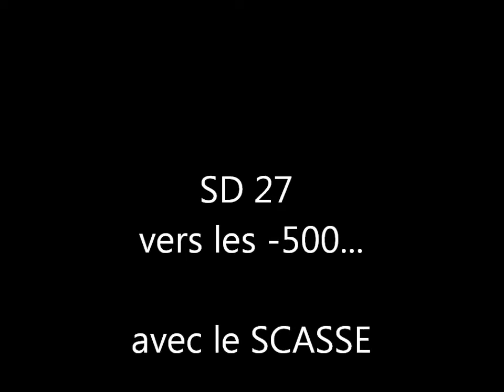SD 27 - 500 !!!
sd27 scasse exploration spéléo